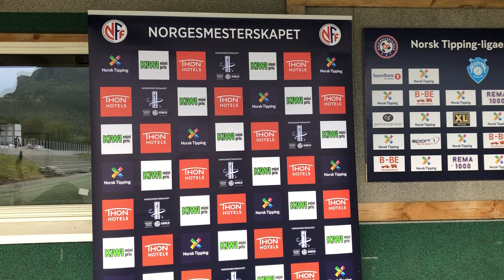Videre i cupen: Kristoffer Løkberg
Vi tok en prat med Vikings midtbane-terrier etter 3-2 seieren over Staal Jørpeland i cupens første runde.